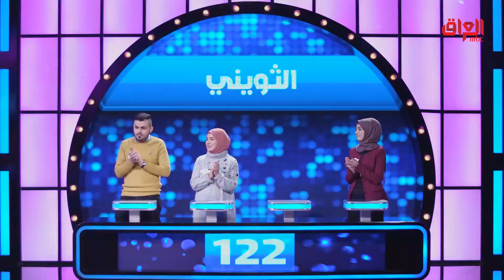الأكل اللي تتمنى كلما تاكل منه ما تسمن.. نستله وبرجر طبعا